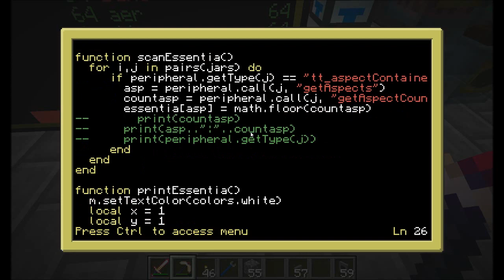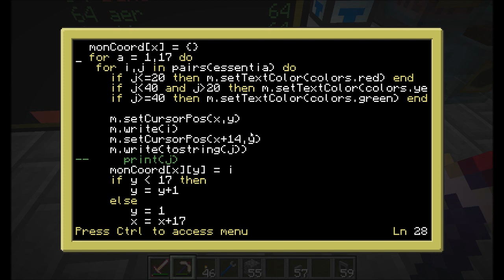Server Play S6E21 Essentia Refilling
Lets take things one step further, and keep an eye on the essentia we've got.  Then, we can be smart about refilling it!  I'm super pleased with this build.

Join our IRC channel -- Direwolf20 on espernet